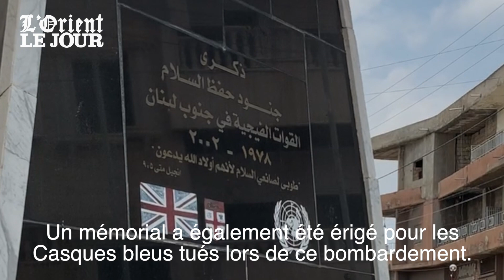Cana, miraculeuse et résistante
À 93 km au sud de Beyrouth, le village de Cana, également connu sous le nom de Cana de Galilée, se dresse fièrement au cœur du Liban-Sud. Village mixte, il est le centre d’un tourisme religieux chrétien florissant. Et pour cause, certains historiens considèrent que Cana correspond à l’emplacement géographique où le Christ aurait effectué son premier miracle, lors des célèbres « noces de Cana ». Cana de Galilée est également tristement célèbre pour avoir été le théâtre, en 1996 et en 2006, d’attaques israéliennes qui ont fait une centaine de morts parmi les civils.

Si Cana de Galilée est aujourd’hui considéré par certains comme le Cana biblique, c’est surtout grâce aux travaux des historiens Youssef Hourani et Martiniano Pellegrino Roncaglia, qui ont donné consistance à une tradition remontant à Eusèbe de Césarée, premier historien de l’Église ; une tradition qui situe le lieu où Jésus a accompli son premier miracle au voisinage de Tyr. Dans l’évangile de saint Jean, les noces de Cana correspondent au premier miracle du Christ, lorsque, à la demande de sa mère, il change l’eau en vin lors d’un mariage. L’évangile de Jean fait référence à six cuves de pierre utilisées pour les ablutions rituelles des juifs. C’est l’eau contenue dans ces cuves qui aurait été, selon le texte, transformée en vin. Or l’on trouve à Cana de grandes cuves, visibles aujourd’hui, remontant à l’époque de la présence du Christ dans la région.

L’Église n’a toutefois pas encore tranché concernant cette hypothèse, et certains chercheurs tendent à situer le Cana biblique à Kfar Kenna, en terre palestinienne.